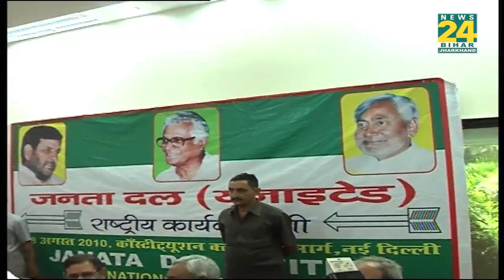BJP से नाराज होकर भी अब क्या कर लेंगे Nitish Kumar..!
More than anything else, the caste-factor has always played an important role in the elections in Bihar; be it at the local level or in the Lok Sabha elections. And this makes the elections and the results very interesting. If the hints thrown by News24-Today's Chanakya Exit Polls are an indication then the myth of caste-factor is breaking during this Lok Sabha results. What does this mean? Which way is the Bihar politics going? Is Modi phenomenon breaking all myths in the state? Is the character of politics in Bihar, which has also paved the way for huge political movements, changing?  The importance of Bihar can be understood from its geographical location as the state is located in the eastern part of India surrounded by West Bengal in the east and Uttar Pradesh in the west. In the north, the state is bordered by Nepal and in the south by Jharkhand.

Just switch to Bihar & Jharkhand YouTube channel where you can watch all LIVE updates and buzz around the election results.

दुनिया के सबसे बड़े लोकतंत्र का महापर्व अब अपने अंतिम पड़ाव पर है। 17वीं लोकसभा चुनाव के नतीजों की वो घड़ी आ गई है, जिसपर भारत, भारतीय और पूरी दुनिया की नजर है। हर बार की तरह इस बार भी आपका पसंदीदा न्यूज चैनल न्यूज 24 आपको सबसे तेज और सबसे सटीक चुनावी नतीजा देने के लिए पूरी तैयारी के साथ हाजिर है। गुरुवार सुबह से ही आप न्यूज 24 उत्तर प्रदेश और उत्तराखंड यूट्यूब चैनल पर सबसे तेज, सबसे सटीक नतीजे और उनसे जुड़ी खबरें लाइव देख सकेंगे। कौने-कौने में फैले न्यूज 24 के संवाददाता आपको हर पल, हर क्षण हर अपडेट से रूबरू कराएंगे। न्यूज 24 बिहार और झारखंड यूट्यूब चैनल पर आपकी अपनी सीट पर नतीजे क्या हैं तो ये भी आपके लिए देखना मुमकिन होगा साथ ही किस सीट पर कौन आगे और कौन पीछे है यानी पलपल की हर जानकारी आपको लाइव देखने को मिलेगा। इतना ही नहीं न्यूज 24 बिहार और झारखंड यूट्यूब चैनल आप नॉन स्टॉप हमारे एंकर्स और एक्सपर्ट्स का डिबेट भी नॉन स्टॉप देख सकेंगे। साथ ही चुनावी नतीजों को लेकर आप न्यूज़ 24 बिहार और झारखंड यूट्यूब चैनल पर देशभर के राजनीतिक दिग्गजों की राय भी जान सकेंगे। हमारे एंकर्स, रिपोर्टस और एक्सपर्ट्स चुनावी नतीजों के साथ-साथ आपको ये भी बताने की कोशिश करेंगें कि पार्टियों और उम्मीदवारों के हारने और जीतने के पीछे की वजह क्या रही। इन हार और जीत के क्या मायने हैं।

लोकसभा चुनाव के मद्देनजर उत्तर प्रदेश के बाद पूरे देश की नजर जिस राज्य पर है वो है बिहार। न्यूज 24 टुडेज चाणक्य समेत तमाम एग्जिट पोल्स बिहार में बीजेपी की अगुआई वाले एनडीए को स्पष्ट बहुमत की भविष्‍यवाणी कर रहे हैं। बिहार में मुख्य मुकाबला कांग्रेस और आरजेडी के अगुवाई वाले महागठबंधन और बीजेपी-जेडीयू वाले एनडीए गठबंधन के बीच में है। न्यूज 24 टुडेज चाणक्य एग्जिट पोल के मुताबिक उत्तर भारत की अन्य राज्यों की तरह बिहार में भी बीजेपी और उसके सहयोगी दलों का डंका बजता दिख रहा है।  बिहार में बीजेपी को नीतीश कुमार की पार्टी जेडीयू के आने से मजबूती मिली है और वोट प्रतिशत के हिसाब से उसका पलड़ा भारी है। यहां की कुल 40 सीटों में से बीजेपी और उसके सहयोगी दलों को 32 (+/-4) सीट मिलने का अनुमान है। वहीं यहां कांग्रेस और उसके सहयोगियों को 8 (+/-4) सीटें मिल सकती है। जबकि यहां भी अन्य का खाता खुलता नहीं दिख रहा है। यहां अन्य के खाते में 0 (+/-1) सीटें मिलने का अनुमान है। यानी 2014 के लोकसभा चुनाव में एनडीए को बिहार में 40 में से 30 सीटों पर जीत हासिल हुई थी। इस बार भी सीटों की स्थिति में कोई बदलाव होता नहीं दिख रहा है। आरजेडी और कांग्रेस के गठबंधन के बावजूद विपक्ष को कोई खास फायदा होता नहीं दिख रहा है।

वहीं झारखंड की बात करें तो यहां लोकसभा की कुल 14 सीटें हैं। न्यूज 24 टुडेज चाणक्य एग्जिट पोल के मुताबिक झारखंड में भी बीजेपी की स्थिति मजबूत दिख रही है। यहां बीजेपी और उसके सहयोगी दलों का डंका बजता दिख रहा है। यहां की कुल 14 सीटों में से बीजेपी और उसके सहयोगी दलों को 10 (+/-3) सीट मिलने का अनुमान है। वहीं यहां कांग्रेस और उसके सहयोगियों को 4 (+/-3) सीटें मिल सकती है। जबकि अन्य का खाता भी खुलता नहीं दिख रहा है। 2014 में बीजेपी ने अकेले राज्य की 14 में से 12 सीटें जीती थीं। झामुमो को 2 सीटें मिली थीं। बिहार और झारखंड की जनता का क्या मूड है और यहां के वोटरों ने किनके पक्ष में अपना जनादेश से संबधित तमाम अपडेट आप न्यूज 24 बिहार और झारखंड यूट्यूब चैनल पर नॉन स्टॉप देख सकेंगे।